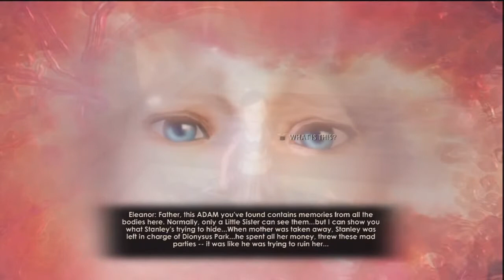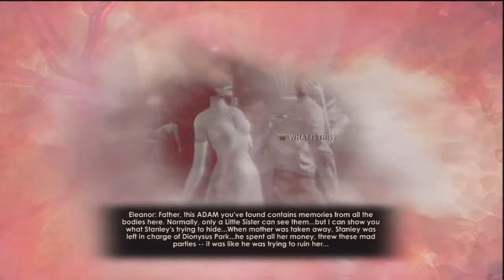Treehuggerplays Bioshock2 Pt.16 Got it